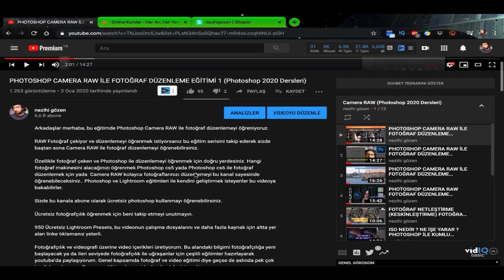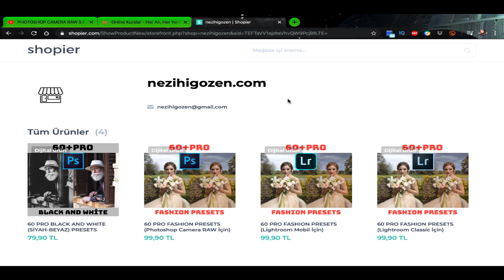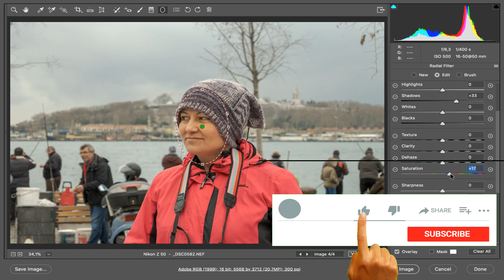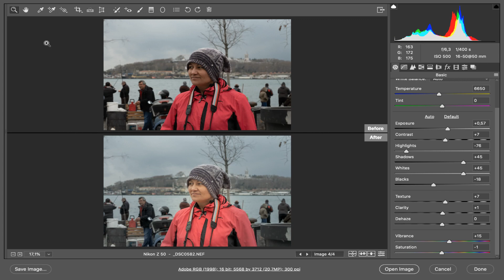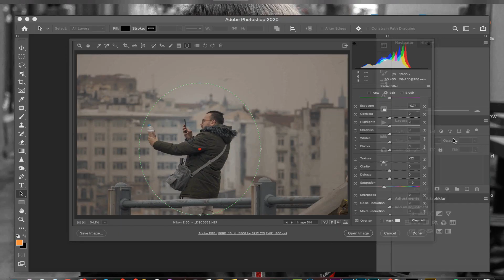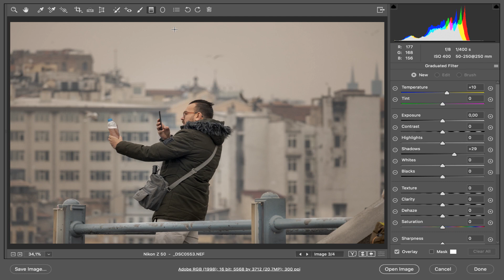RADILA TOOL İLE FOTOĞRAFLARINIZI BÖLGESEL DÜZENLEME 15. DERS (Photoshop Eğitimi)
Arkadaşlar bu videoda radial tool ile photoshop bölgesel düzenleme yapmayı öğreniyoruz. Özellikle photoshop da bölgesel düzenleme yapmak isteyenler için radial seçim aracını  kullanmak fotoğraflarınıza farklı bir boyut katacaktır.

Bu eğitimleri izleyerek Photoshop bölgesel düzenleme tekniklerini öğreneceksiniz.

Özellikle fotoğraf çeken ve Photoshop ile düzenlemeyi öğrenmek için doğru yerdesiniz. Hangi fotoğraf makinesini alacağınızı öğrenmek Photoshop cs5 yada Photoshop cs6 ile fotoğraf düzenlemek için yada  Camera RAW kolayca fotoğraflarınızı düzenlemeyi bu kanal sayesinde öğrenebileceksiniz.. Photoshop ve Lightroom eğitimleri ile kendini geliştirmek isteyenler bu videoya bakabilirler.

950 Ücretsiz Lightroom Presets, bu videonun çalışma dosyalarını ve daha fazla kaynak için altta yer alan linke tıklamanız yeterli.